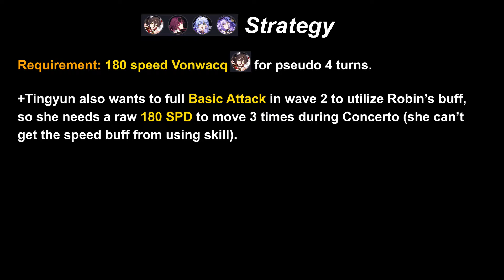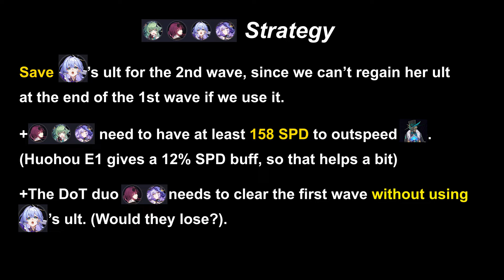Kafka DoT vs 2.2 Million HP Aventurine (0 Cycle) | v2.4 MoC 12 - Robin: Star Rail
I didn't think DoT 0-cycle against Aventurine was possible in the first place; it's a 2-phase, 2.2 million ST boss with no wind weakness. I thought E2 Jiaoqiu was needed, but it turned out that Robin was all I needed.

E1S1 KafSwan may seem expensive, but DoT hasn't had any upgrades in a while, so the only way to deal more damage is to go vertical on them. Expect my 0-cycles against future hard bosses to use E1S1 as a baseline for Dot.

Editing style for the explanation is inspired by: EidehGaming

Timestamps:
0:13 Wave 2 Strategy Overview for both teams
0:38 Team 1 Showcase (with Tingyun)
3:41 Team 2 Showcase (with Huohuo)
6:32 Team 1 Build
7:28 Team 2 Build